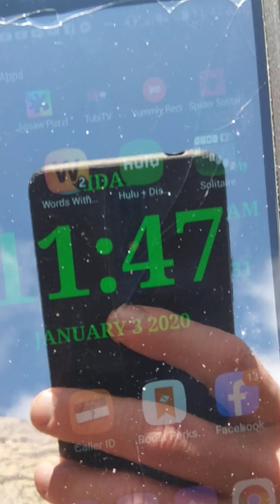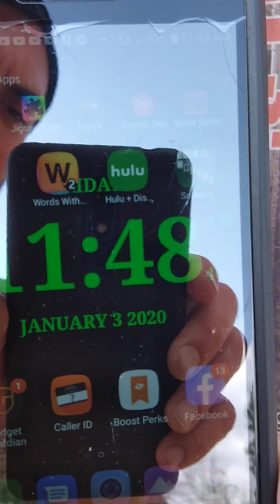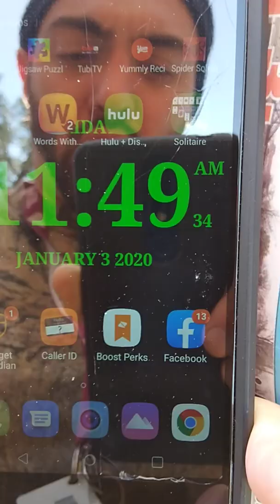Jan3🌡️🌞🌝2020 4 REAL!(5)